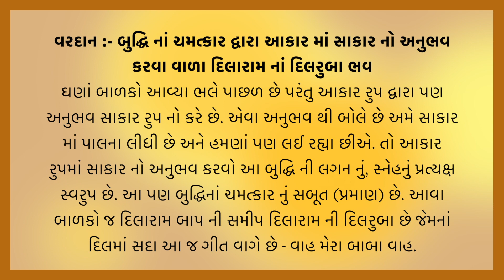આજ નું વરદાન | Today's Vardan | Gyan Darshan | Vardan No Saar | B.K. Reenaben | 7-9-2023